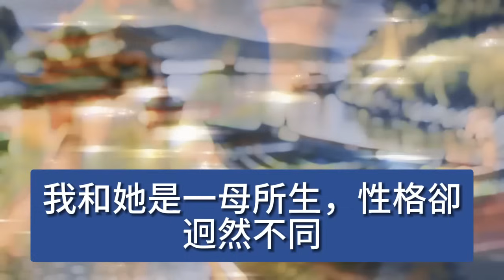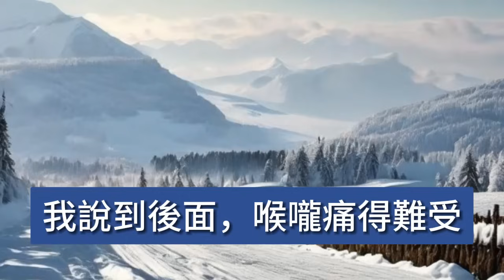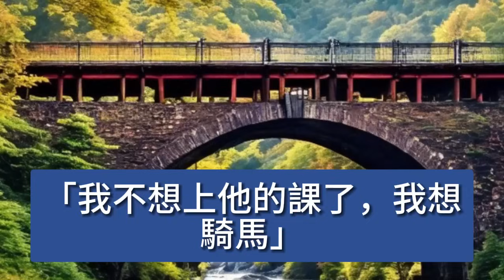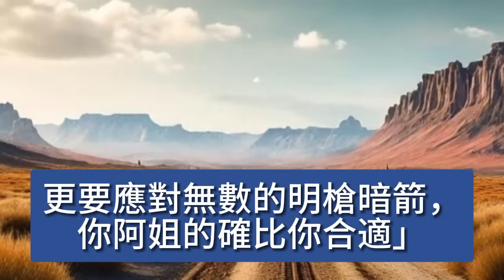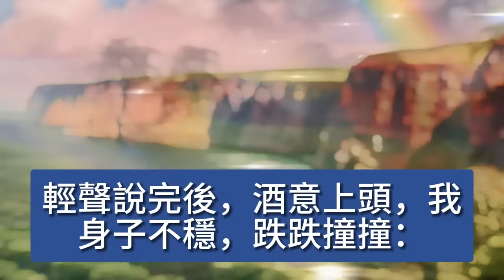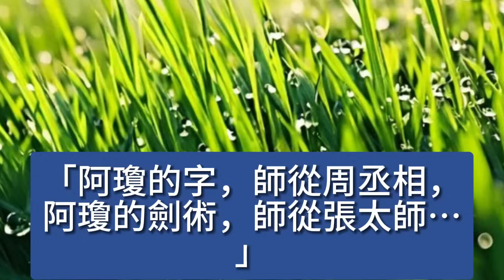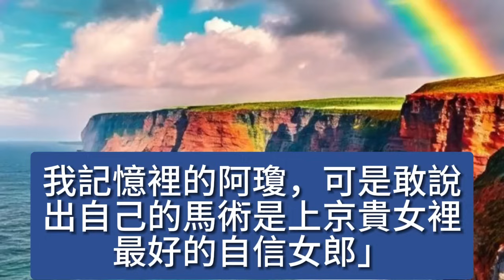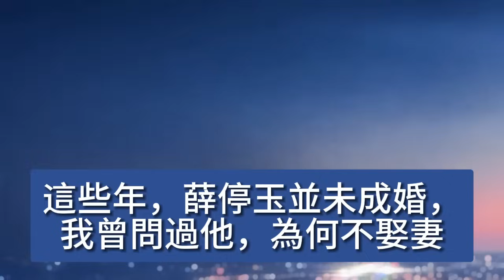我苦戀太子少師多年，可他只對阿姐誇讚有加，對我就只有冷眼斥責，直到後來我想通了，要嫁給太子表哥時，他卻沉沉問我何時變的心 【美好人生】